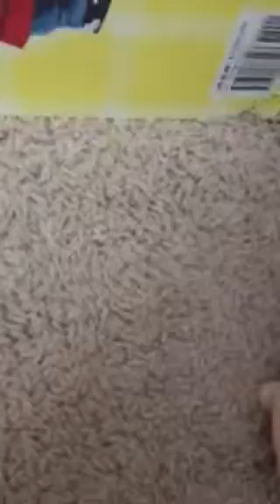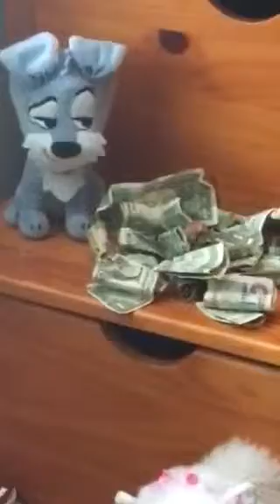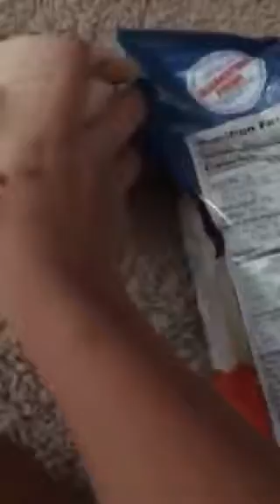The Secret Party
Hey’all!! In today’s video, I am trying to throw a party. Yay. The chips weren’t hard to sneak in actually. But we already bought them from the store yesterday and thought we could use them in a video today. That’s all I have to say. BYE BYE!!!